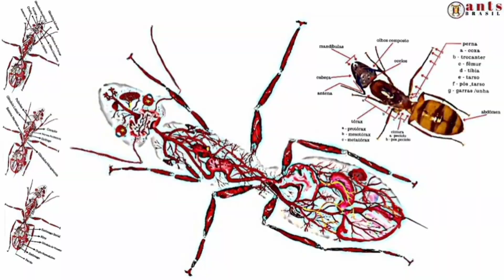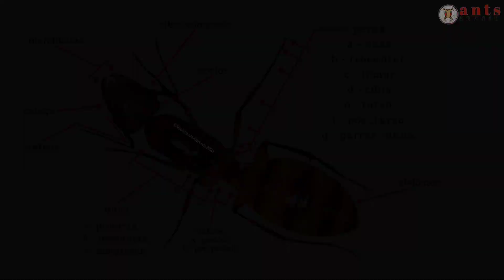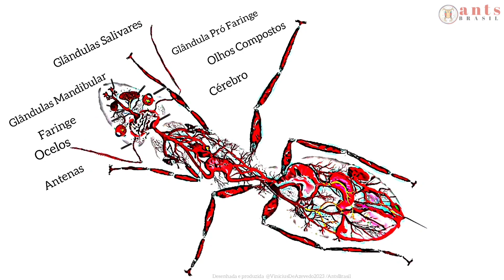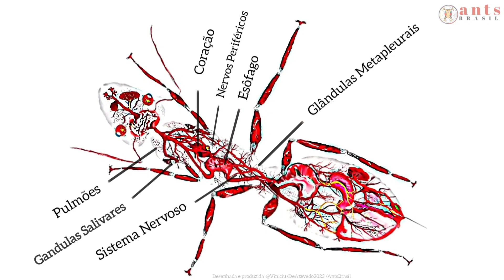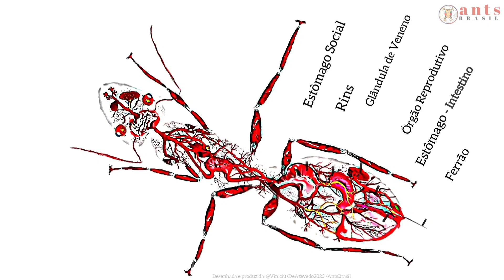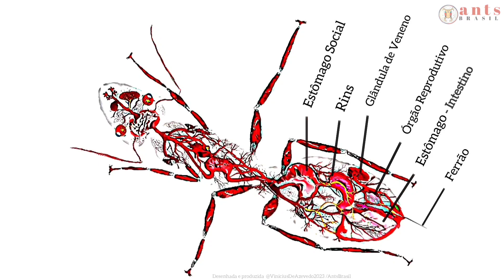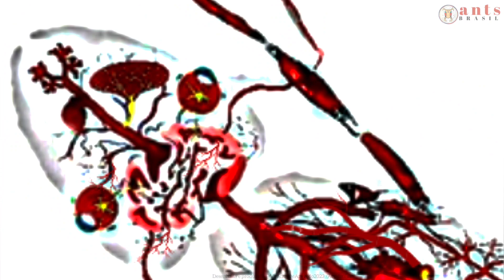Anatomia das Formigas "As formigas como você nunca viu"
A anatomia das formigas , depois desse vídeo você verá as formigas com outros olhos..
Nesse vídeo você verá o exoesqueleto e as parte internas das formigas e suas funções, dentro outras curiosidades

*Importante lembrar que, eu mesmo construir essa imagem apartir de uma foto de uma de minhas formiga, do gênero Camponotus.
tomei a liberdade de colocar outros órgãos nela que ela não possue, apenas para ilustra quais órgão as formigas podem possuir, . lembrando que eu não sou um profissional no assuntos e sim um amador, Esse vídeo deve ser visto como uma breve introdução no assunto consute um entomologistas para uma aula mais confiável.

tem dúvida? comente!!!

Acompanhe em sumário
já experimentou ver o vídeo na velocidade 1,75x ?

00:04   Introdução
00:55   Exoesqueleto
02:28   Órgãos internos "Cabeça"
04:48   Órgãos internos " Tórax"
07:59   Órgãos internos "Abdômen"
10:26   Curiosidades
11:09  Órgão mais de perto

ele detalha com imagem e vídeo todo o processo!

copyright.